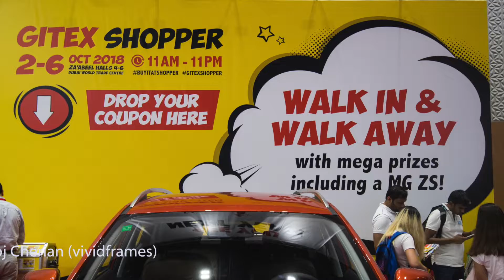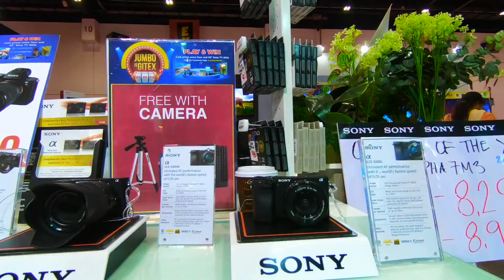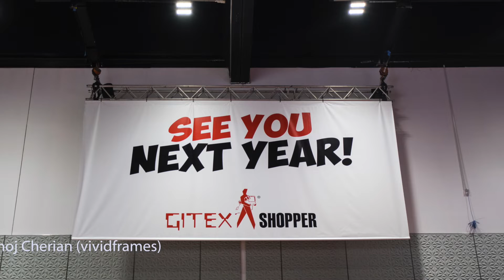GITEX 2018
GITEX ("Gulf Information Technology Exhibition") is an annual consumer computer and electronics trade show, exhibition, and conference that takes place in Dubai, United Arab Emirates at the Dubai World Trade Centre. Its exhibitions in the Middle East have attracted numerous participants, most notably in 2009 when Microsoft released Windows 7 with 150,019 people present.[1]

The GITEX Shopper & Consumer Electronics Expo attracts ICT retailers and suppliers such as Gateway Group, 50 Cent, Etisalat, RedHat, and Dell.[2][3] The consumer participants include IT professionals, technology enthusiasts, students and consumers as well as regional traders.